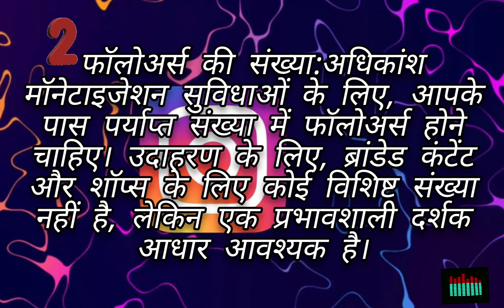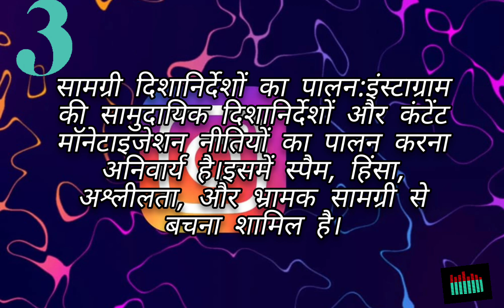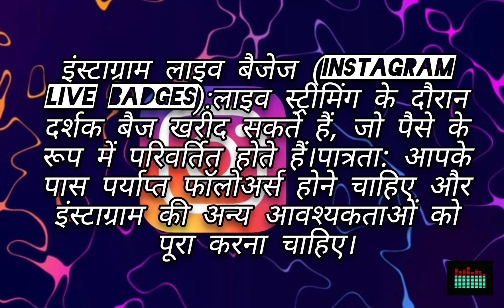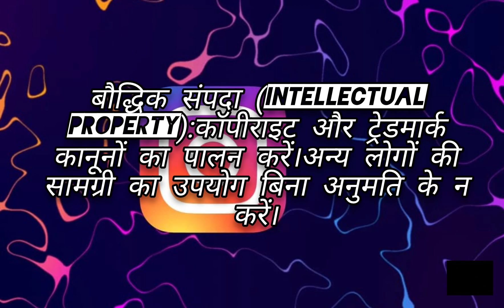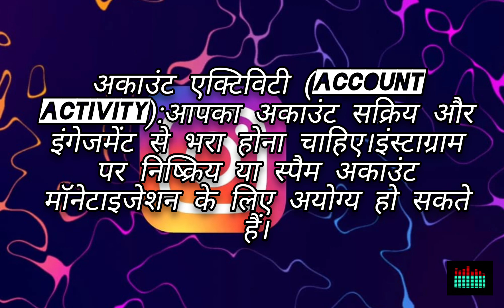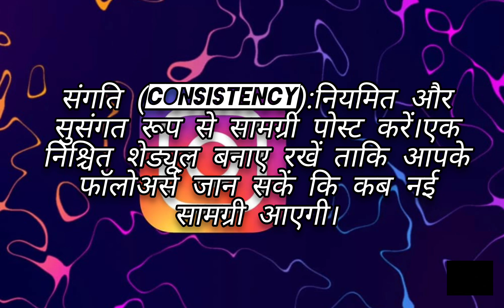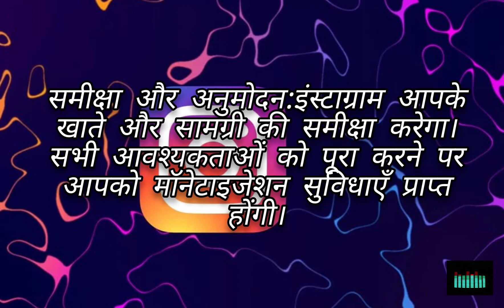how to earn money from instagram earn money from instagram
I'm on Instagram as @sririnkoo. Install the app to follow my photos and videos.

NATIONAL NEWS STREAM
shorts

NATIONAL NEWS STREAM
Disclosing fact of Tea garden
Green Tea tree
Disclosing fact in HINDI
 Disclosing All Type of Facts
Jai  HIND
Story of tea garden
tragic talls of tea garden
HINDI
HINDI facts

Namaskar Johar 🙏🙏🙏🙏🙏
Hindi Sawal kay leikkay
Hindi uttar kar sath
 Disclosing Facts In National news stream channel may   Mor ih awaj kar sang
Rourey mon kar samkch awotey Hamar Naya Naya Disclosing kar sath

video:- All video are shooted by my phone
 you can can download and share my video
at any place .
west bengal
Alipurduar
kumargram

 DOOARS Technical
 Bhuiya and paik brother production
Disclosing facts in National news stream

How to earn money from Instagram#earn money from instagram#instagram algorithm#instagram growth hacks#instagram theme page#make money on instagram#social entrepreneurship